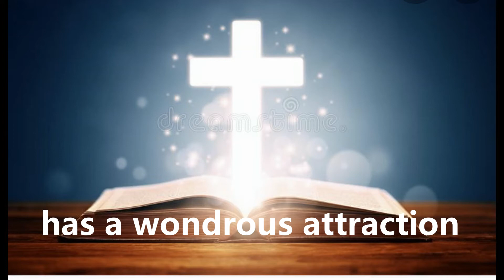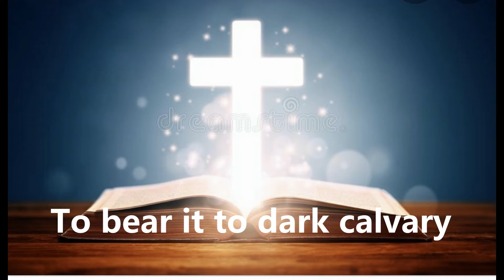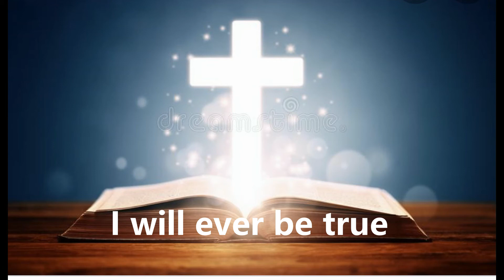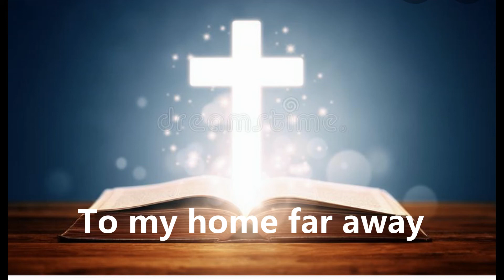The old rugged cross(SDA Hymnal #159).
2
O that old rugged cross, so despised by the world,

3
To that old rugged cross I will ever be true,